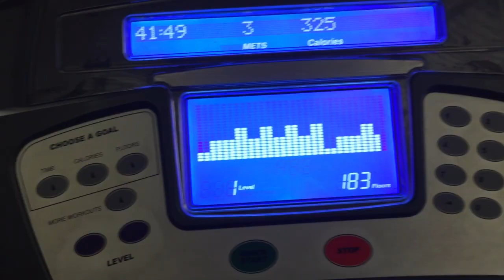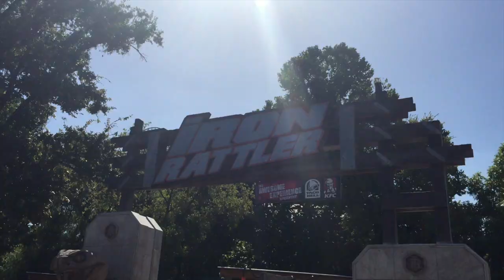Crazy life: Moving, Working-out, launch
wooooweeeeee! Life has been crazy.

Facebook: Ashley Ruth Fitness & Food